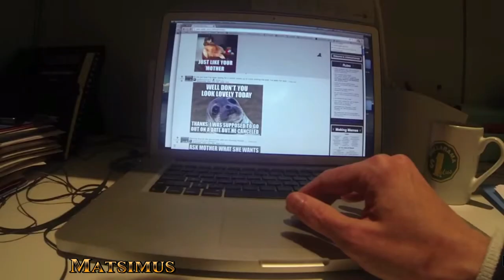I Miss Being in the Army or Military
Do you miss the military lifestyle? Do you know someone who is struggling to deal with being away and detached from the military?

This video is to help people understand some potential reasons why people miss the military so much and the things people can do to help those people.

Servicemen and women who have left the military sometimes find it very difficult to adjust to a civilian lifestyle. It takes time and sometimes a little support and help from others. It's important to try help people struggling with this form of stress and anxiety and be there for them when they feel down.

If you find you know someone who is struggling with a adjustment to civilian life or maybe they feel like things are just not what they thought they would be, then maybe this video will help a little bit.

I mention a video in this video in regards to a TED Talks and here is the video link

I hope those who watch this take something away from this and maybe it will help some people deal with their stress of being away from a military lifestyle.

Matsimus